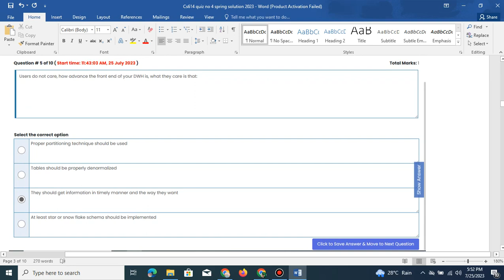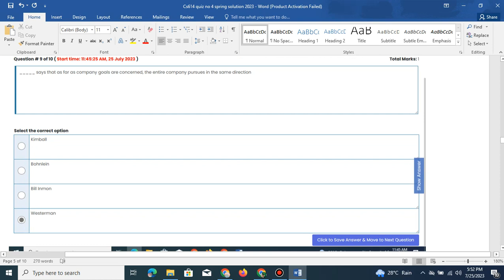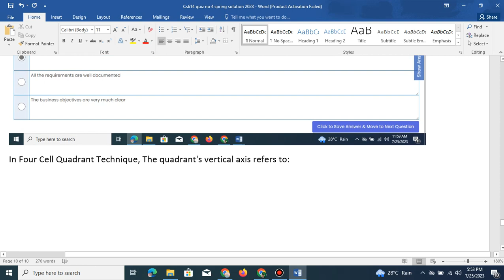Cs614 quiz no 4 spring solution 2023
In ___________ phase of kimballs approach, we identify the components needed now and in future.

Which of the following is the most ignored step during data warehouse development

Technical architecture design supports the communication about technical requirements:
I) Within the team
II) Upward to management
III) Outward to vendors

A top down implementation approach is useful when

Users do not care, how advance the front end of your DWH is, what they care is that:

Which of the following is NOT one of the possible pitfalls in DWH Life Cycle & Development?

Goal driven approach of data warehouse development was result of ______ work

Which of the following is NOT one of the methodologies for Data Warehouse project development?

__ says that as far as company goals are concerned, the entire company pursues in the same direction

Normally the input data structure (a database table) for a data mining algorithm:

Implementation of a data warehouse requires ________ activities

In context of the most fundamental data warehouse life cycle model, which of the following is NOT one of the data warehouse design activities?

The _______ phase of fundamental data warehouse life cycle model includes data warehouse daily maintenance activities

As per Kimball, ______ is the main operational process

In lifecycle data track, we begin with translating the requirements into dimensional model, which then transforms into _____

A bottom up implementation approach is useful when

In Four Cell Quadrant Technique, The quadrant's vertical axis refers to: